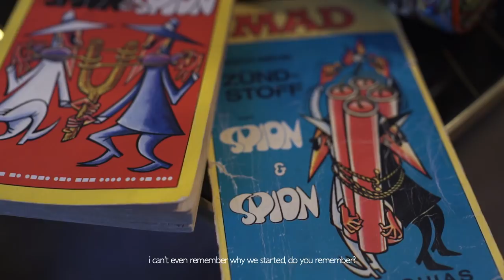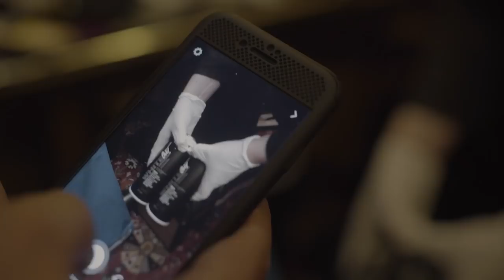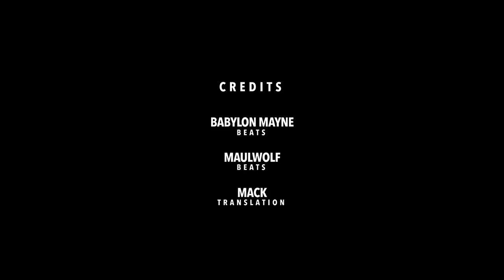NcFormula presents: "Black & White" by Screw & Thugs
Presented by: office303.
Film and Foto: Yann Stief-Ruyn